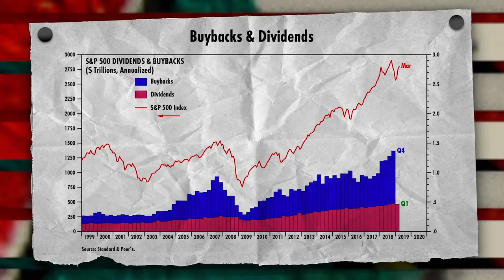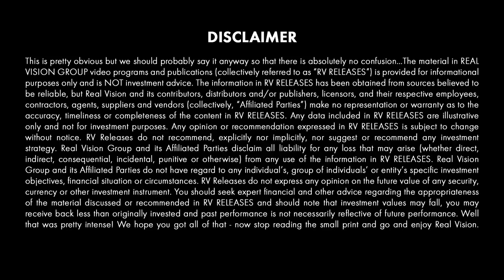Why Financialization Matters (w/ AK) | The One Thing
A decade out from the financial crisis, have we just kicked the can down the road? AK takes aim at one of the major contributors to the 2008 financial crisis — financialization. He asks: “How does it work?” “What are the knock-on effects?” and “Why should I care?” on this week’s episode of Real Vision’s “The One Thing.”

About The One Thing:
AK brings a fresh spin to the world of finance. Often pulling from Real Vision content, each week, he dishes on what recent event or insight rises to the level of being "the one thing" that matters.

Last week we talked about housing and figured out that it's financialization that has caused prices to become so high. But housing isn't the only thing that's been financialized. It seems like the whole economy is going through it. And just like housing, the effects are not great for your average person. And it might be leading us down a dark path. And we're going to talk about that today on Real Vision's The One Thing.
What's going on, investors? AK here. One of the biggest ironies today is how we solved the great financial crisis, which was caused by extreme over-leverage and out-of-control financial products. Because the way we solved it was by making money cheaper than ever. And that cheaper money has just led to widespread financialization.
Now we hear that word a lot. But what does it actually mean? Here's Simon Mikhailovich to explain it.
Financialization of money in banking. When money stops being real, it becomes an unlimited-- it comes to be in unlimited supply, perverts the incentives in banking industry. And that's-- now we're talking about how that flows into the real industry and into the real economy.
So after the crash of the 1930s, for the next 30, 40 years banking was a very boring business. Because commercial banks were separated from investment banks. They had to husband their capital. They had limited capital. And so they lent their capital to industry. And they lent their capital for mortgages against real estate. And then they sat there and they collected the income, and they made a sort of a small spread.
So it's a banking thing?
Banking. Yeah. It's what used to be called banking.
Yeah. Exactly.
Right. Well, as the money became soft, and as the ability of banks-- or as the focus of banks has focused-- or has shifted into transactional mode from the relationship mode and long-term mode. And as the capital constraints on the banks lend started getting looser and looser, banks started coming-- not started. Banks start, always-- coming up with better, faster ways to make money.
So what happens in financialization with access of money, all of a sudden the prices of assets start going up, because it's a supply/demand. As more money chases a limited amount of assets, asset prices go up. It becomes more attractive instead of lending and waiting to repackage things.
So how does a bank, for example, use the same capital base to generate transaction fees over and over and over and over again on the same capital? How do you turn the same money 20, 30 times?
Well, you securitize it. So what you do is what used to be banking and lending, now it becomes origination and packaging. Right? So they go out. They find a bunch of companies, they find a bunch of deals, they find a bunch of mortgages, whatever it is. They put it in a complicated legal structure.